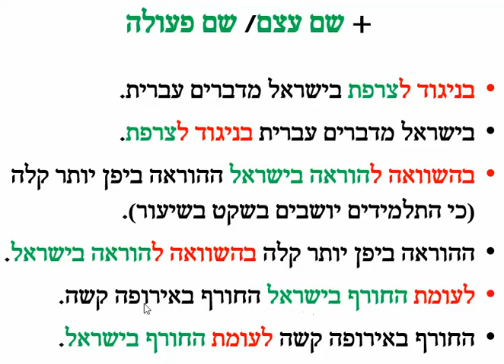comparaison et opposition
comparaison et opposition par l'exemple